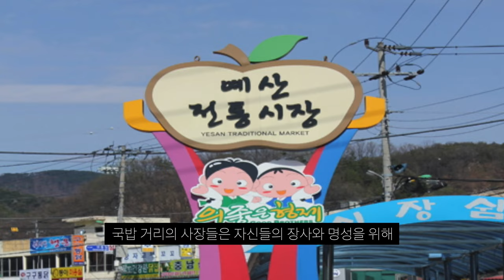백종원 철수한 예산 국밥거리 충격 근황 음식에서 파리나와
오늘은 예산 국밥거리에서 한 국밥집에서 파리가 나왔다는 내용에 대해 알아 보았습니다.